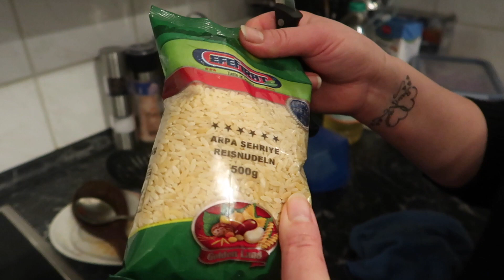Birinc û tirşik KULTURELLES ESSEN 😍 | BASNASKÜCHE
Kamera: Sony Alpha 6400